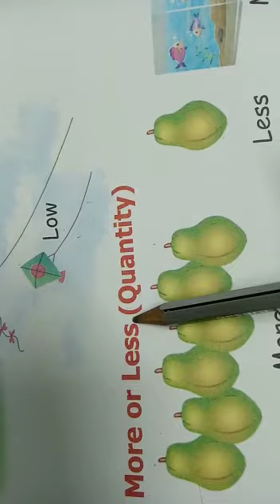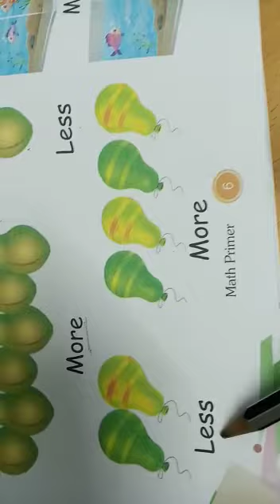UKG EVS Nazma mam